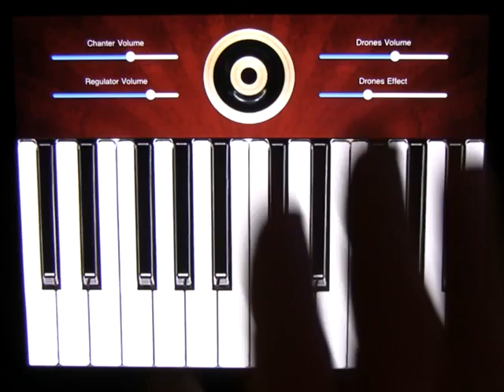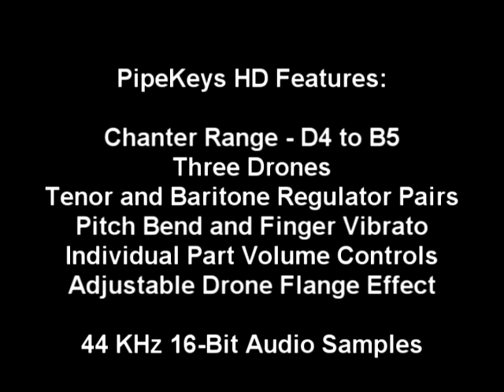"UilleannKeys" - Uilleann Pipes Keyboards for the iPad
UilleannKeys is an expressive, authentic sounding concert pitch 3/4 set of Uilleann pipes chanter, drones, and two regulators in the form of a standard two octave piano keyboard.

PipeKeysB HD is the same, but three half-steps lower in the key of B and has a mellower sound.

Here the first part of the air "Táimse im' Chodladh" on both apps.

The range of the chanter is from D4 to B5.

Touch the drone puck image to switch the drones on and off.

Play the regulator chords on the top and bottom halves of the lowest two notes (C and C#) on the keyboard.

For a bigger drone sound, you may enable an optional stereo flanging effect for the drones on the settings page. This is particularly effective in headphones.

Finger vibrato, as is done on the real instrument, can be added by sliding back and forth along the length of the chanter keys. The note C has an extended pitch bend range as typically used when playing a real chanter.

You can even play along with the music on your iPad by playing the track and then launching PipeKeysHD.

Adjust the volumes using the sliders.

The sounds are recorded from my personal set of Uilleann pipes and are of extremely high quality.